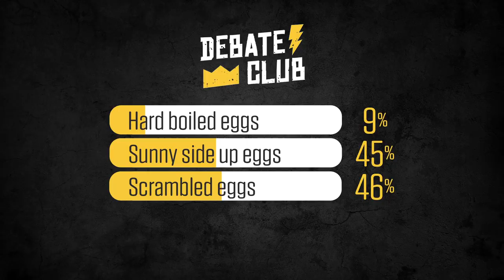Thanksgiving Special | King and the Sting w/ Theo Von & Brendan Schaub #47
The guys share what they're thankful for and talk Disney Plus and BUST, Turkey Whores, Butt Flex Walking, Freddy Cruisers, High School Years vs. College Years, Crotch Pocket Relationship Advice, Jurassic Chide My Ride, Sweet Potato Penises, Purple Yam Dicks and much more!